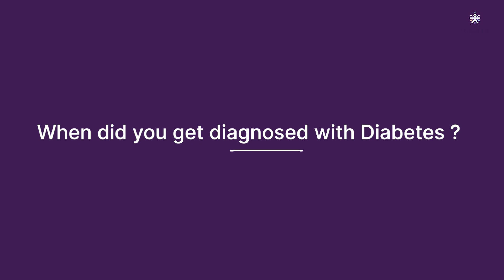Praveen Kumar's HbA1c Dropped from 11 to 6.2 | Diabetes Reversal Journey | besugarfit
Meet Praveen Kumar, whose sugarfitstory leaves us smiling ear to ear! By committing to everyday targets, he managed to lower his sugar levels from 11 to 6.2 mg/dL. He also saw a drastic reduction in medicine and insulin intake. Praveen shares that regaining his energy and confidence levels has been the best part during his journey with sugar.fit. Working on himself is no longer a tiring or boring task for him!

From dismissing Diabetes Reversal as a joke to inspiring all of us with his journey, we have a lot to take away from Manoj. His achievements are a testament of how you can reverse Diabetes with the help of simple day-to-day interventions.

At sugarfit, we’re committed to facilitate Type-2 and Pre-Diabetes Reversal through programs that combine the latest technology with personalized plans by dedicated diabetes coaches and doctors.